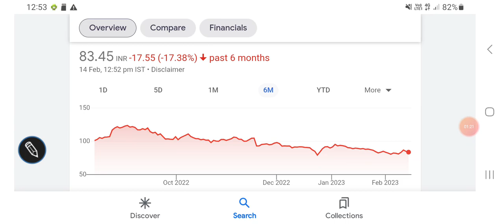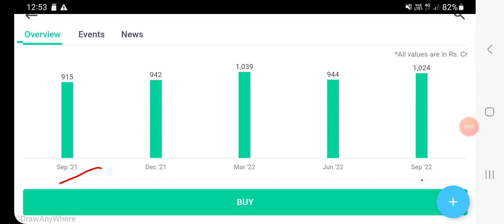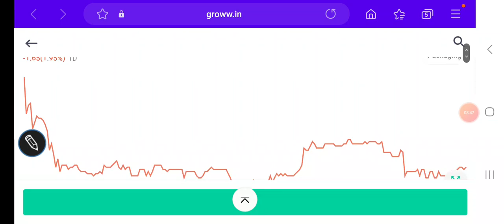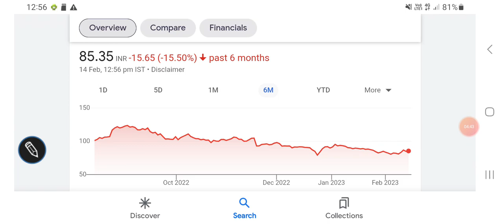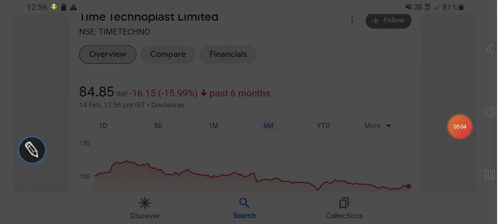Time technoplast share analysis, latest TRENDS, important levels, financial results, अब क्या करें?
Time technoplast share analysis

Time technoplast share financials

Time technoplast share TARGET

Other topics:
Stock investment
Stock analysis
Stock recommendations